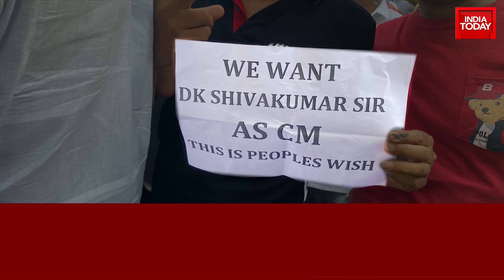Karnataka CM Suspense| Who Will Be The Next CM Of Karnataka | Kharge To Choose CM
The Congress legislative party (CLP) on Sunday unanimously passed a concise resolution, empowering AICC President Mallikarjun Kharge to designate the next leader of the legislative party in Karnataka.

“The Congress Legislature Party unanimously resolves that AICC President is hereby authorised to appoint the new Leader of the Congress Legislature Party”, the one-line resolution read after the CLP meeting concluded in Bengaluru.